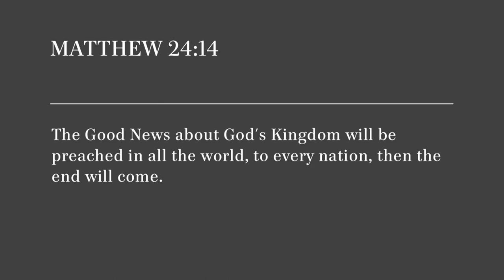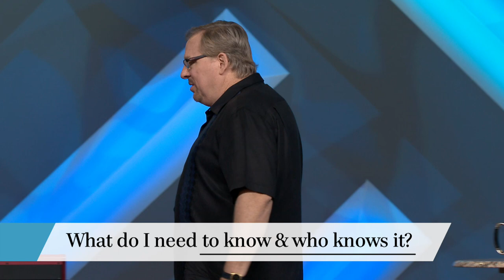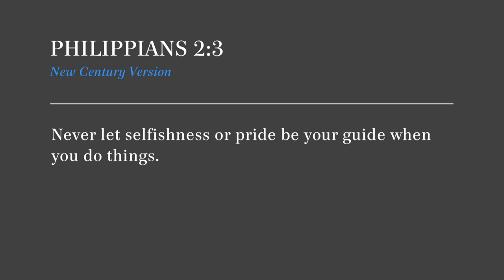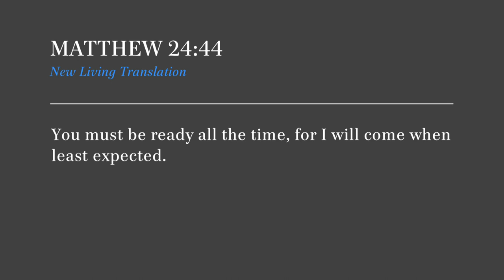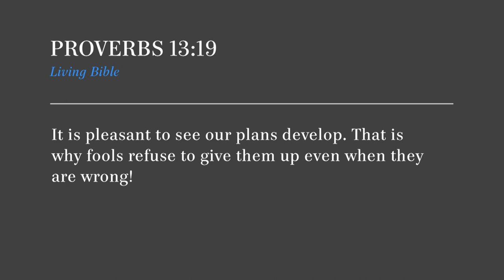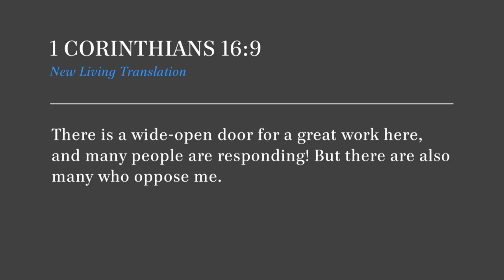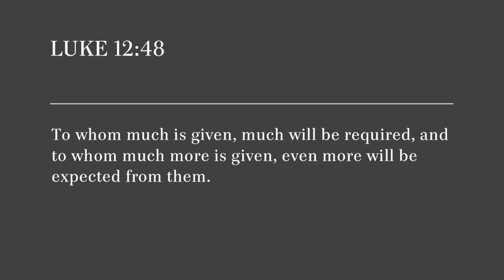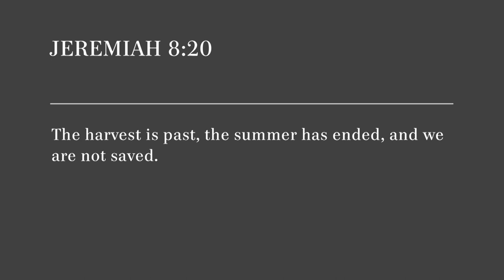How To Make The Most of Opportunities with Rick Warren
Opportunities surround you every day. Pastor Rick Warren uses his own life experiences and Scripture to teach about seeing, sensing, and seizing the right ones. Discover how to develop the skills to be ready for and evaluate the opportunities around you.

Watch church online with our Online Community --If you don't live near a Saddleback Church campus, we have a place for you with our Online Campus.

(Saddleback Church) (Saddleback) (Pastor Rick Warren) (Rick Warren) (Opportunities) (How to make the most of opportunities) (life purpose) (life calling) (my purpose) (my life purpose) (potential) (Help from God) (great opportunities) (facing opportunities)